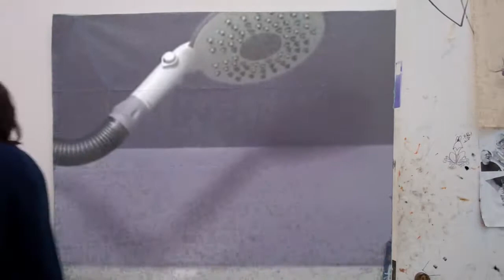That's Good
Thanks to all my participants.